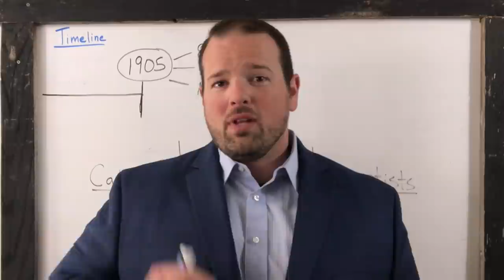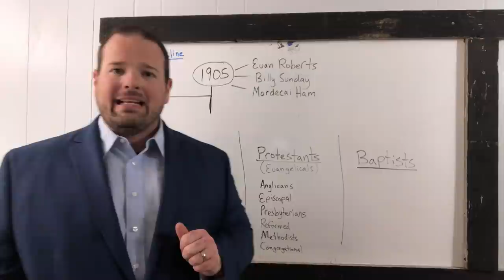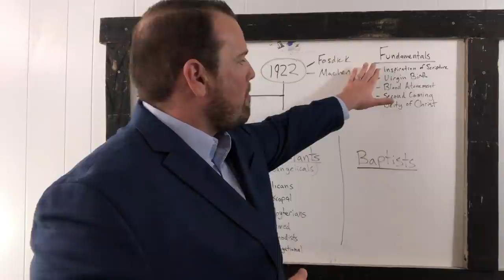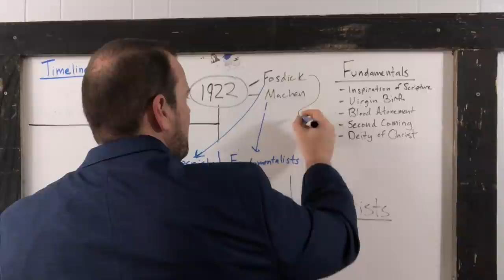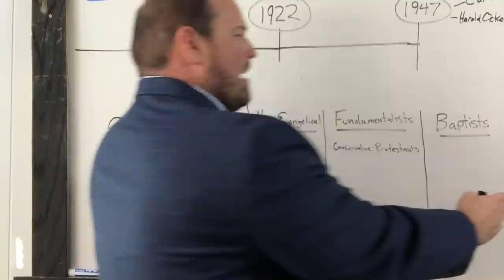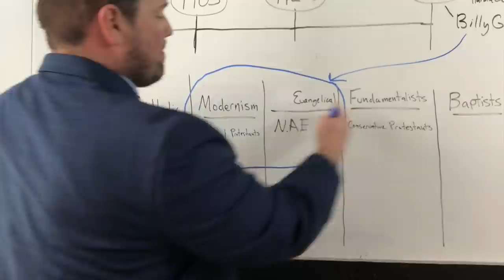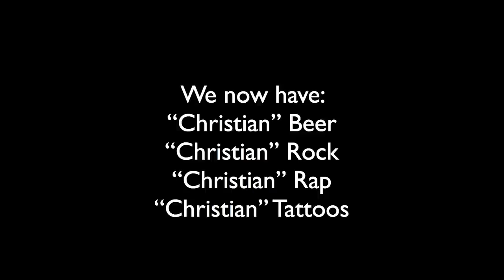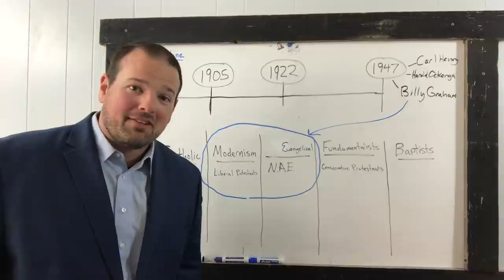The Sermon That Derailed American Christianity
To buy our book:

With all this compromise and worldliness in American Churches, we have to ask the question: is there a point in time that we can look to and say “that was the point where it all went wrong”? I believe I have found it! John D. Rockefeller is involved...